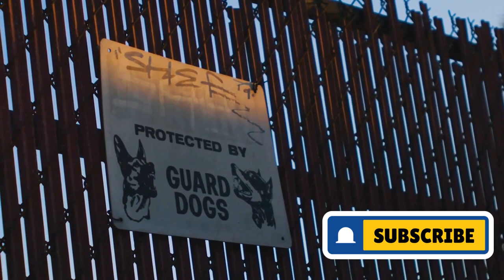✔️Top 10 Guard Dog Breeds: Your ULTIMATE HOME PROTECTORS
👮 Are you looking for the perfect companions who also protect your home? Discover the top 10 guard dog breeds that will become your loyal protectors. In this video, we'll explore the characteristics, skills, and temperaments of these incredible canines who are not only loyal but also ensure the safety of your family and property! Don't miss this comprehensive guide to choose the ideal companion that will watch over you and your home. Hit play and meet your future guardians!

Interested in learning how to train these guardians to be even more effective in protecting your home? Join us as we share expert tips on training and optimal care for these breeds. Get ready to learn everything you need to have the best protectors in your life.